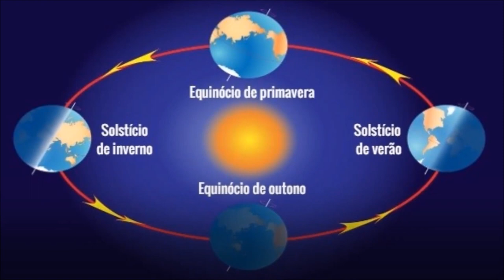O que é Equinócio? O que aconteceu de diferente em 21/03/2019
Neste Dia 21 de Março de 2019, acontece o equinócio. O que é o Equinócio.  A palavra vem do Latim, aequus (igual) e nox (noite), e significa "noites iguais", ocasiões em que o dia e a noite duram o mesmo tempo. Ao medir a duração do dia, considera-se que o nascer do Sol é o instante em que a metade do círculo solar está acima do horizonte e o por do sol (crepúsculo ou ocaso) o instante em que o círculo solar está metade baixo do horizonte. Com essa definição o dia e a noite durante os equinócios têm igualmente 12 horas de duração. Neste dia 21 de Março de 2019, temos algo ainda maior, conforme informado pelos nossos queridos irmãos Pleidianos, também ocorrerá um flash solar muito poderoso, vindo a partir do sol central, será um pulso de energia que ajudará no despertar coletivo e na expansão de consciência da  humanidade, auxiliando na transição planetária. Nesta data uma grande onde de Luz de plasma magnetizada e ionizada passará pela terra, esse acontecimento permitirá que uma grande quantidade de luz Gamma seja derramada na Terra recarregando o nosso DNA fazendo com que as nossas células sejam recodificadas, mudando a nossa realidade com relação a Matrix.
Se você quiser ativar o Portal de Luz, logo abaixo você vai encontrar os links da meditação de ativação do Portal e Luz.

▶ Sparkle @dicasdami

Programas que uso:
▶ Moviemaker

Equipamentos que uso:
▶ Camera: Iphone 6
▶ Microfone: Kit Microfone Lapela + Adaptador Celular Smartphone Youtuber
▶ Iluminação: 2 lampadas de 45W / 5500K